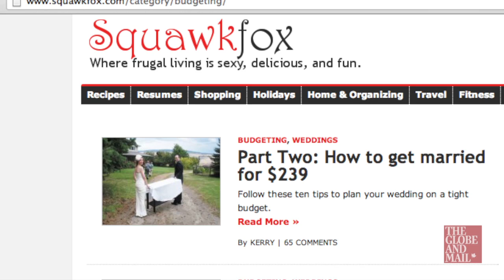Why weddings don't need to be so expensive with Kerry Taylor and Rob Carrick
Kerry Taylor and Rob Carrick discuss how to save money when planning a wedding:
• What are some tips and tricks?
• How can you cut back?